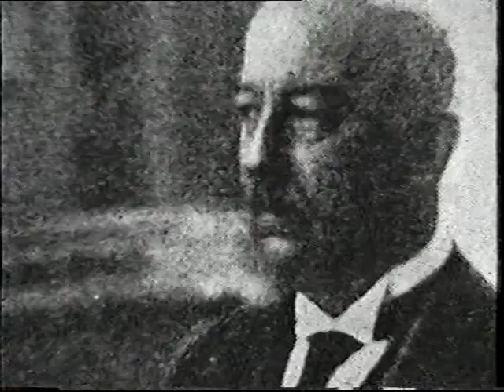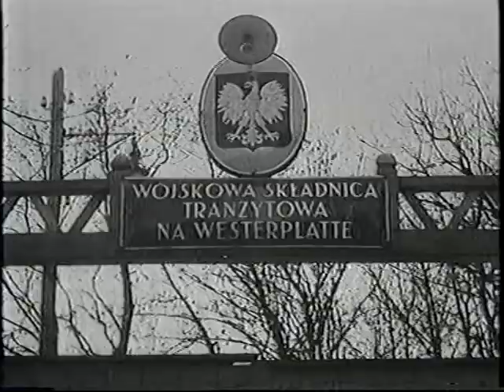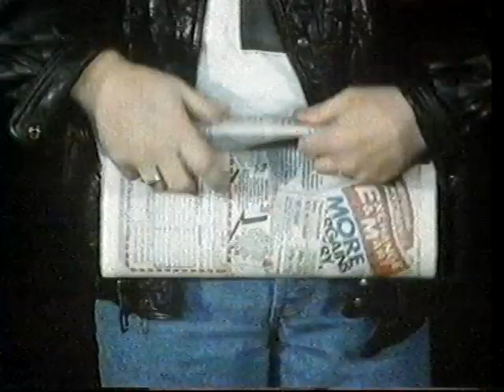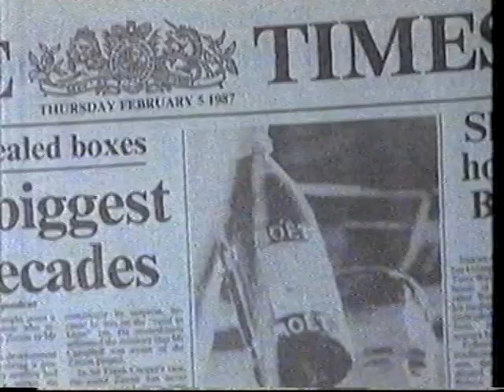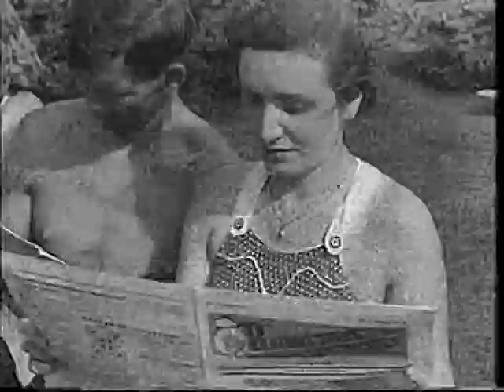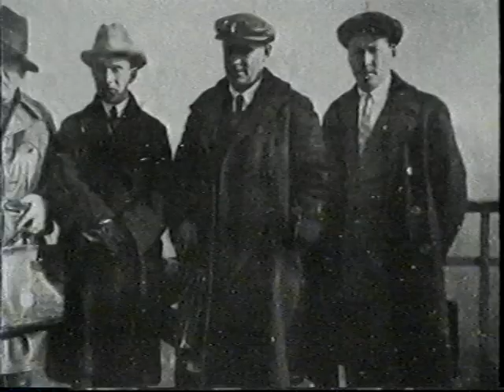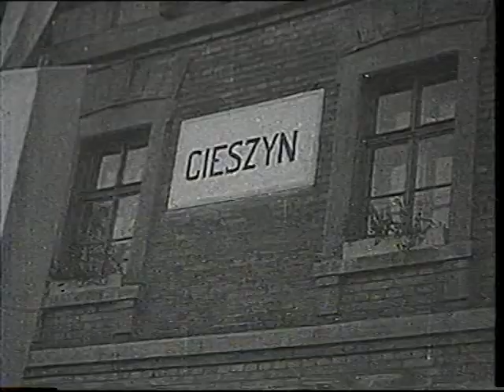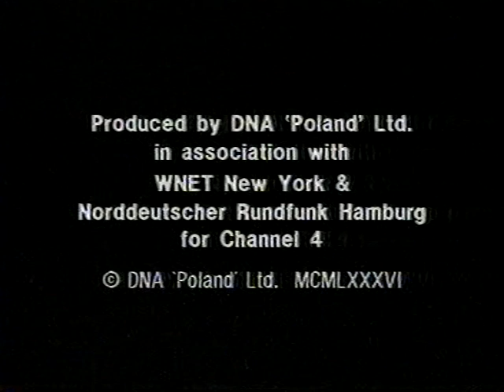The Struggles for Poland (1986). A history of Poland in the Twentieth Century. Episode 2: 1921-39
Fine Channel 4 series that charted the history of Poland in the last century, directed by Martin Smith. Neal Ascherson wrote a book to accompany the series. This episode is entitled 'A False Dawn'.

Series episodes:

Once upon a Time [Dawno, dawno temu, 1900–1923]

A False Dawn [Fałszywy świt, 1921–1939]

A Different World [Inny świat, 1919–1943, on the Holocaust]

Occupation [Okupacja, 1939–1945]

Friends and Neighbors [Przyjaciele i sąsiedzi, 1939–1945]

Bright Days of Tomorrow [Jasne dni jutra, 1945–1956]

The Sweepers of Squares [Zamiatacze placów, 1956–1970]

In This Life [W tym życiu, 1900–1979, on the church]

Workers’ State [Państwo robotników, 1970–1980]